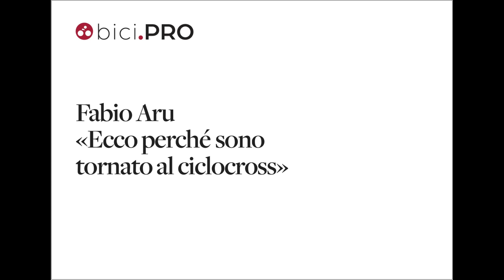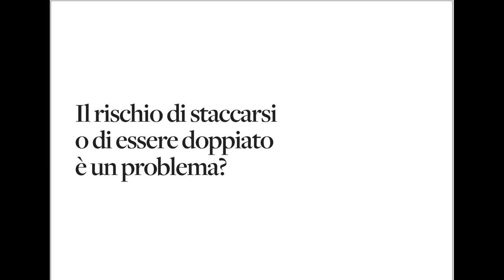Fabio Aru, ritorno al cross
Alla vigilia dei campionato italiani di ciclocross a Lecce, Fabio Aru (Team Qhubeka-Assos) spiega il perché del ritorno al fuoristrada, racconta l'accoglienza ricevuta, le difficoltà tecniche e perché tutto questo gli sarà utile nella stagione su strada.